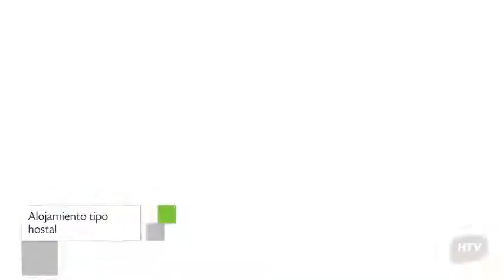Lua Cheia Jeri en Jericoacoara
Lua Cheia Jeri cuenta con terraza, habitaciones no fumadores y suite nupcial. El inmueble se encuentra situado en Rua principal, 0 Beco da Padaria , sn.